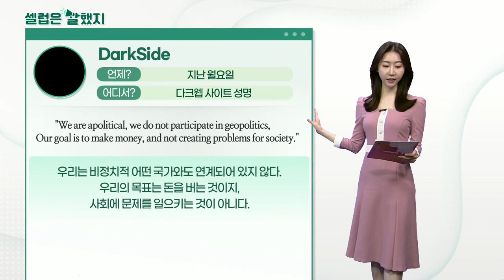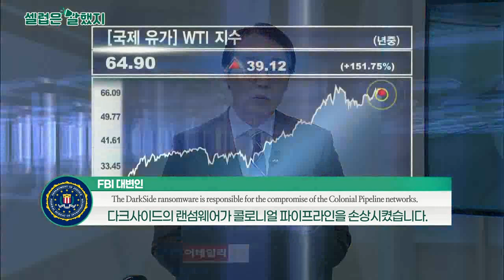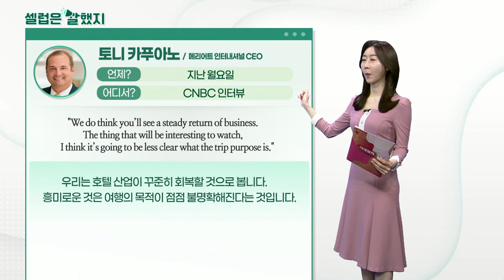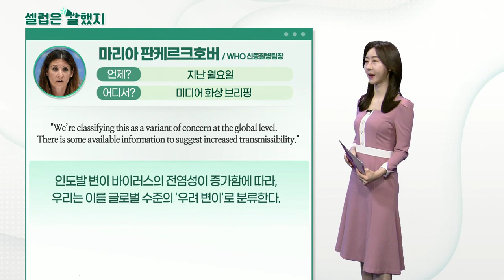FBI 대변인, DarkSide, 토니 카푸아노(메리어트인터내셔널 CEO), 마리아 판케르크호버(WHO 신종질병팀장)_셀럽은 말했지 (20210511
FBI 대변인 / 성명서
"The FBI confirms that the DarkSide ransomware is responsible for the compromise of the Colonial Pipeline networks."
FBI는 다크사이드의 랜섬웨어가 콜로니얼 파이프라인 손상에 책임이 있음을 확인했습니다.

DarkSide / 다크웹 사이트 성명
"We are apolitical, we do not participate in geopolitics, Our goal is to make money, and not creating problems for society."
우리는 비정치적 어떤 국가와도 연계되어 있지 않다. 우리의 목표는 돈을 버는 것이지, 사회에 문제를 일으키는 것이 아니다.

토니_카푸아노(메리어트 인터내셔널 CEO)
"We do think you’ll see a steady return of business. The thing that will be interesting to watch, I think it’s going to be less clear what the trip purpose is."
우리는 호텔 산업이 꾸준히 회복할 것으로 봅니다. 흥미로운 것은 여행의 목적이 점범 불명확해진다는 것입니다.

"Increasingly we’re seeing folks that say, ‘I can blend trip purposes. I can combine leisure with business travel.’ And we think that’s really good news for our hotels across the country"
여행의 목적을 여러 개를 두는 사람들 점점 많아지고 있습니다. 여가와 출장을 결합하는 식이죠. 이런 현상은 전국의 메리어트 호텔 체인에 매우 좋은 소식입니다.

마리아_판케르크호버(WHO 신종질병팀장)
"We’re classifying this as a variant of concern at the global level. There is some available information to suggest increased transmissibility."
인도발 변이 바이러스의 전염성이 증가함에 따라, 우리는 이를 글로벌 수준의 ’우려 변이’로 분류한다.

"Covid-19 vaccines remain effective at preventing disease and death in people infected with this variant."
코로나19 백신이 이 변이 바이러스의 질병과 사망을 예방하는 데에 유효하다.